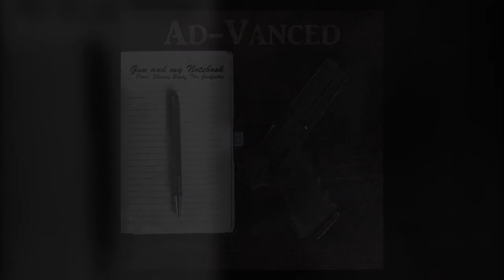Ad-Vanced - Gun and My Notebook (Prod. Skinny Bonez Tha Godfatha)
''Gun an My Notebook'' is a storytelling track by Philly based MC Ad-Vanced and Dutch producer Skinny Bonez Tha Godfatha.